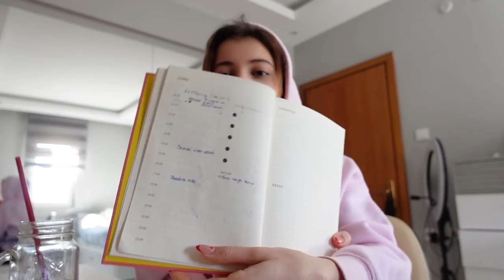GÜNLÜK VLOG ! (Berk'e Güven Testi, 2DAY'de Dans Eğitimi, TikTok Çekimleri)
Hepinize HELLOO! arkadaşlar vloguma hepiniz hoşgeldiniz. Bugün sizlere bir gün içinde yaptığım tüm aktiviteleri göstermek istedim ve bunu vlogladım. Çok güzel ama bir o kadar yorucu bir gündü. Ben bu videoyu çekerken çok eğlendim. Umarım sizler de izlerken keyif alırsınız. İyi seyirler!